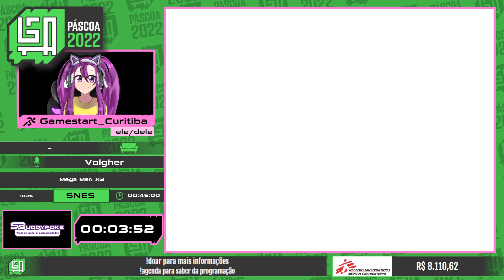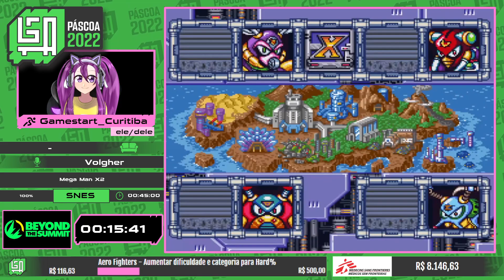BRAT Páscoa 2022: Mega Man X2 - Any% por Gamestart_Curitiba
Entre os dias 11 a 17 de Abril tivemos a BRAT Páscoa 2022. E a instituição beneficiada foi a Médicos Sem Fronteiras (MSF).